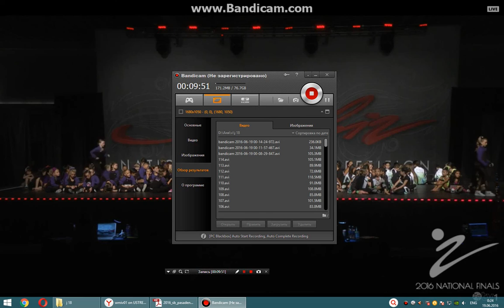Mini, Petite & Junior Solo Awards (Showbiz Pasadena) - part 1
Showbiz Pasadena 2016

If you're a dancer, parent, teacher or choreographer who would like this video removed from youtube, please message me and i will remove it immediately.